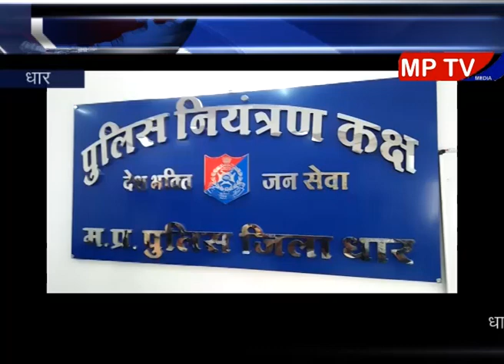पुलिस ने अंधे कत्ल का किया पर्दाफाश